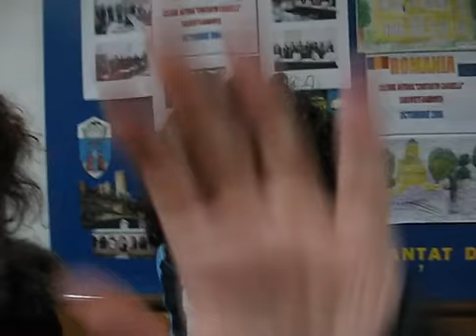Cu colindul prin Carabella '07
11D-2007